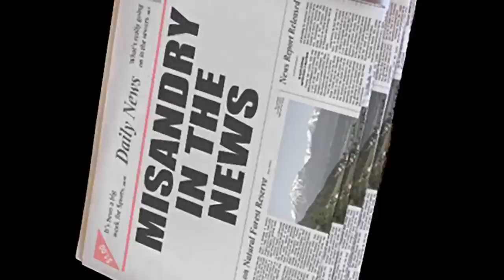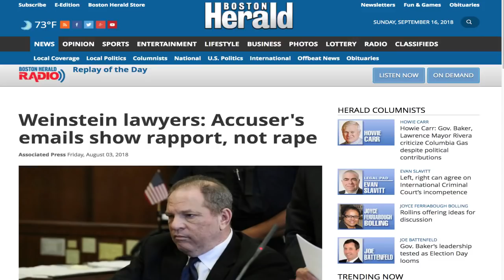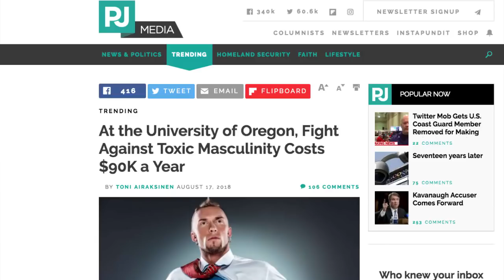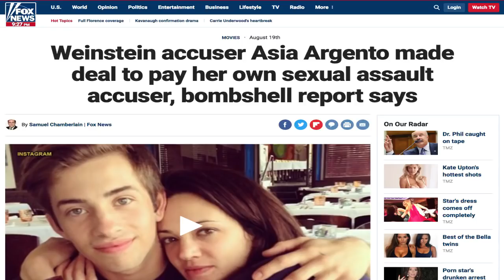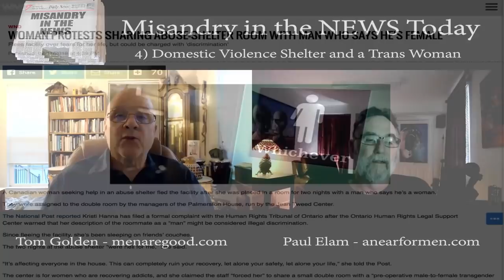MINT with Tom Golden and Paul Elam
2. Zany Univ of Oregon

3. Argento pays off her victim

4. DV shelter and a Trans woman

Fee for service consulting available.